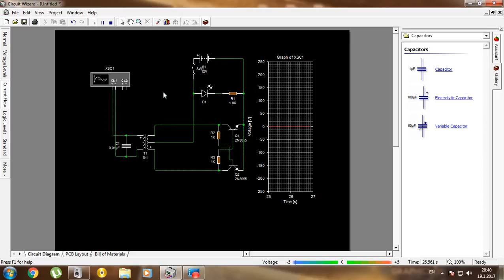How To Make A Inverter 12v to 220v . V6 - Kako napraviti inverter od 12v na 220v . V6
How To Make A Inverter 12v to 220v

Kako napraviti inverter od 12v na 220v